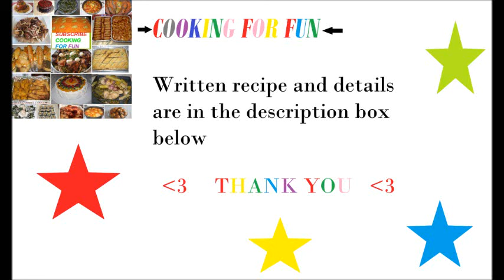How To Make Italian Meatballs With Tomato Sauce/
1-Meatball

Ingredients:-

1 lb ground meat
1/2 cup parsley.
1/2 cup finely chopped onion.
1 egg.
3 Tbsp bread crumb .
2-3 Tbsp parmesan cheese.
1 tsp Black pepper.
1/2 tsp salt.
1 tsp oregano or Italian seasoning.
1/4 tsp red chili pepper (optional).
1/2 tsp garlic powder or 2 minced fresh garlic.

Preparation:-

-Mix all the ingredients together and leave in fridge for at least 30 minutes.
-Make balls any size you like.
-Fry the meatball so they are brown from all sides and drain any excess oil.

2-Spaghetti Sauce

Ingredients:-

1 jar spaghetti sauce any brand but I prefer Prego traditional.
1 can 8 oz tomato sauce.
2 tsp curry powder. My secret to a delicious sauce:)
1/2 medium onion finely chopped.
1/2 tsp black pepper.
1/2 tsp Basil.
1/2 tsp oregano.
1/4 tsp red chili pepper (optional).
2 Tbsp oil.
water measure in same spaghetti jar about 1/2 to 3/4 of jar size.

Preparation:-

-In big pot add the oil and then the onion .
-Stir until the onion gets tender.
-Add curry powder and black pepper.
-Add the spaghetti sauce, the tomato sauce, water and all other spices and herbs.
-Let the sauce boil for a few minutes and then let it simmer for 20 minutes.
-Add in the meatballs and stir gently then cover partially. Bring the sauce to boil then then let it simmer for another 30 minutes or until the sauces gets thick to your liking.
-Add it over a cooked spaghetti or on a cooked rice or even make a meatball sub sandwich.